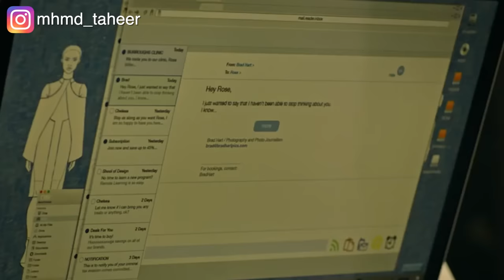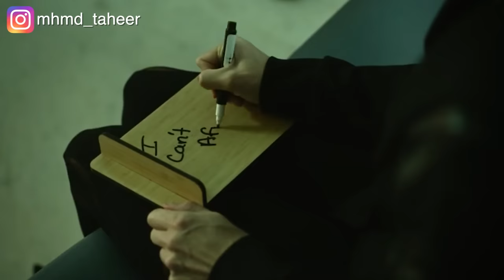بعد ما وشها اتشوه في حادثة عملت عملية تجميل غيرت من حياتها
ملخص فيلم Rabid